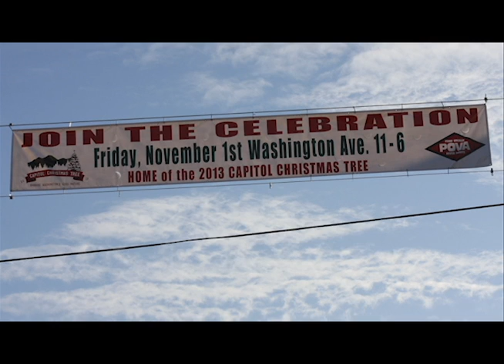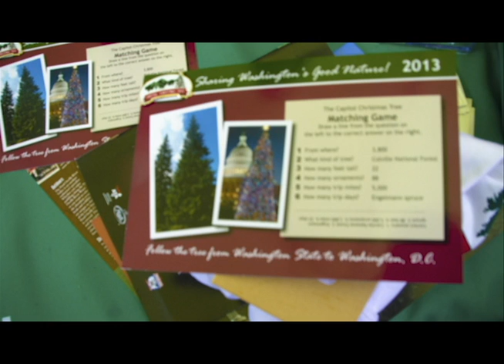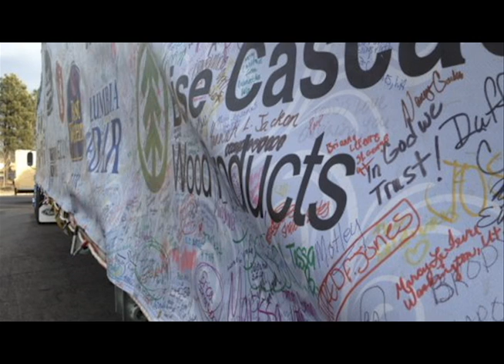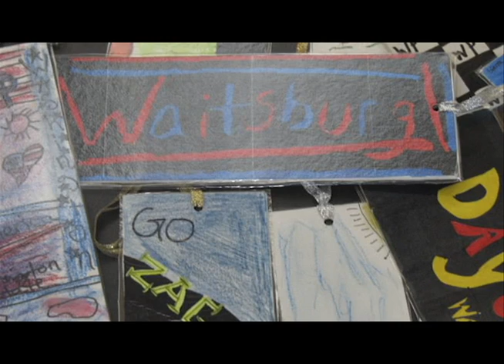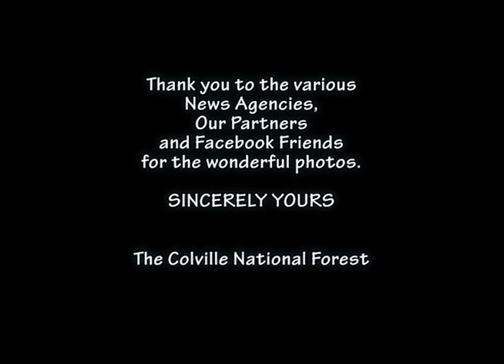2013 Capitol Christmas Tree Slideshow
This slideshow titled "The People's Tree Goes to Washington, DC" documents the 2013 Capitol Christmas Tree's journey from the Colville National Forest in Washington State to the U.S. Capitol in Washington, D.C.